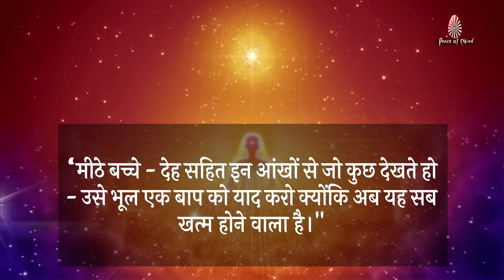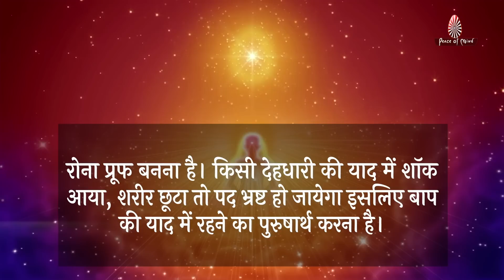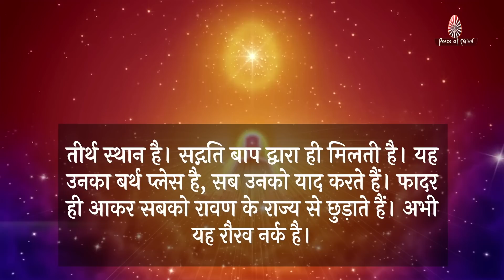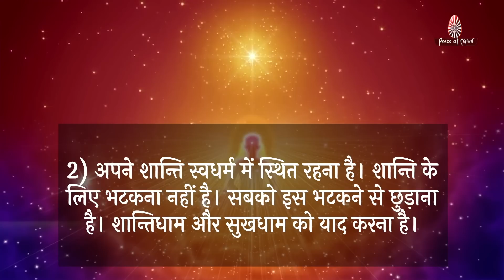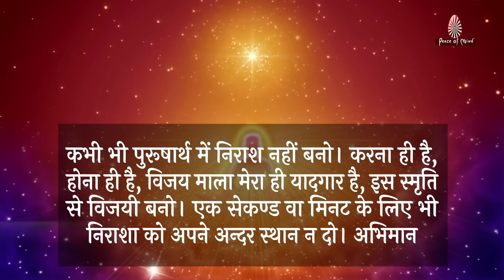आज की मुरली 20-06-2022 | Aaj Ki Murli | BK Murli | TODAY'S MURLI In Hindi | BRAHMA KUMARIS | PMTV